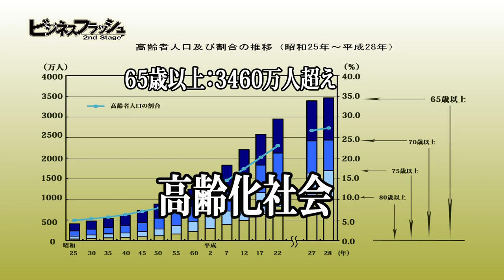ビジネスフラッシュ 2ndStage～企業が輝くとき～（日本の心）